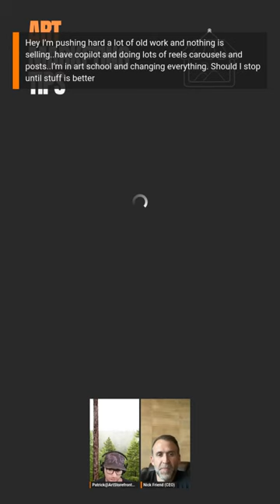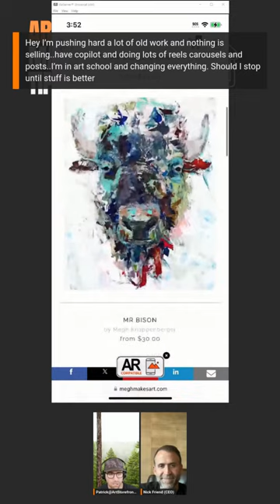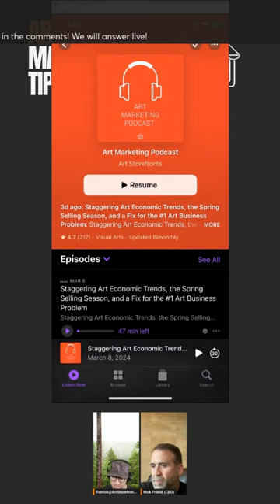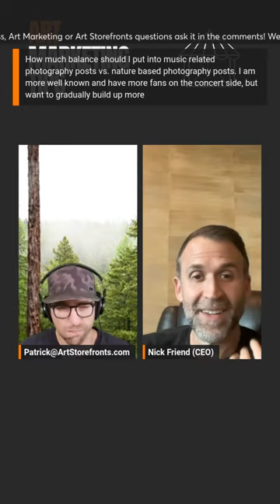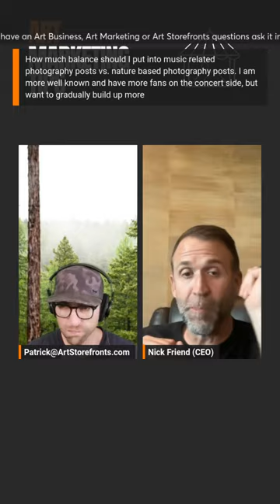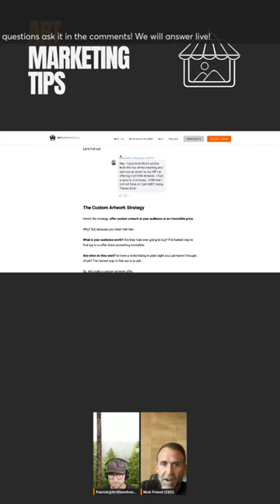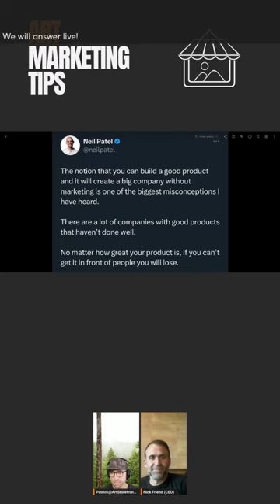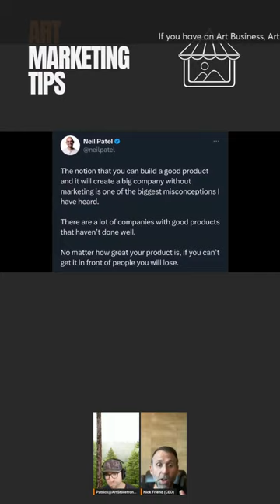Huge Art Selling Holidays approach + your questions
Have question ask and we will answer.